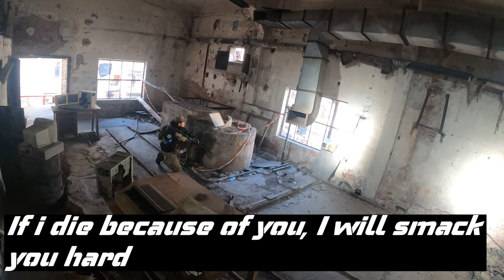Not Your Typical Juggernaut AIRSOFT Game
Hi guys and welcome back to the channel

Today we are playing on Ghost Town Arena
with around 50 people split on 2 teams
Now sit back, relax and enjoy the video.

If you want to support me you can always do it via the membership.
That would be a blast for me

Music is by @Infraction   and others